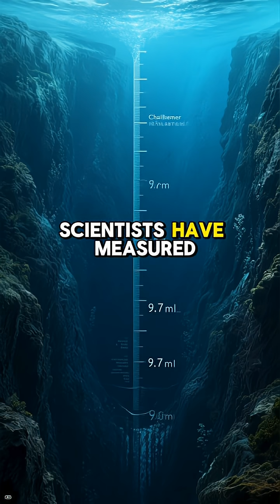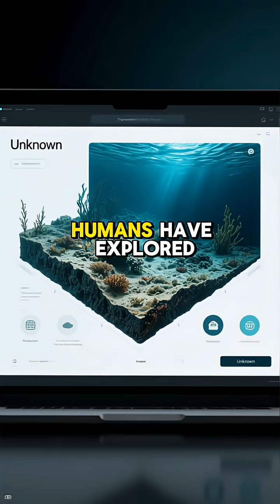HOW DEEP is THE OCEAN REALLY? 🌊 Depth of the Ocean Revealed in Miles! Top Nature & SeaWater Facts!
HOW DEEP is THE OCEAN REALLY? The Depth of the Ocean Revealed in Miles! Top Nature & SeaWater Facts!

The maximum depth of the ocean is absolutely staggering, with the deepest known point being the Challenger Deep within the Mariana Trench in the western Pacific Ocean. The depth of the Challenger Deep has been precisely measured at approximately 10,935 meters (35,876 feet), which translates to nearly 6.83 miles. To put this into perspective, if Mount Everest, the world's tallest mountain, were placed at the bottom of the Challenger Deep, its peak would still be over a mile underwater. The average depth of the entire ocean is much shallower, hovering around 2.3 miles (3.7 kilometers). This vast and largely unexplored abyssal zone is characterized by extreme conditions: total darkness, near-freezing temperatures, and immense hydrostatic pressure that can exceed 1,000 times the atmospheric pressure at sea level. Despite these crushing conditions, this deepest region, known as the Hadal zone, is home to unique forms of life, including highly adapted microorganisms and specialized deep-sea fish, emphasizing the incredible resilience of life even in the most hostile environments on Earth.